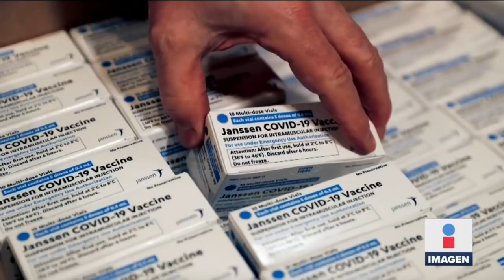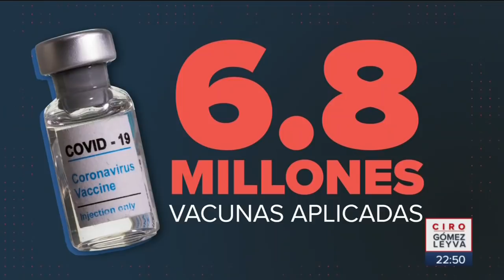Vacuna Johnson & Johnson provocó coágulos sanguíneos | Noticias con Ciro Gómez Leyva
La vacuna contra Covid-19 de Johnson & Johnson provocó seis casos de coágulos sanguíneos, por lo que las autoridades de Estados Unidos suspendieron su uso.